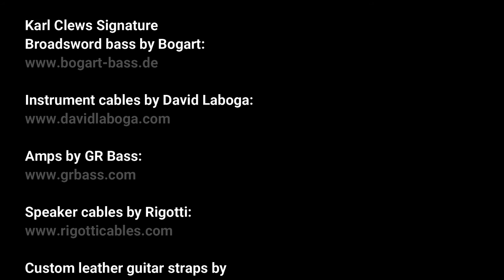You've Got A Friend by Carole King (solo bass arrangement) - Karl Clews on bass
My arrangement, for 4-string electric bass guitar, of Carole King's 1971 hit single, You've Got a Friend.

You've Got a Friend is a 1971 song written by Carole King. It was first recorded by King and included in her album Tapestry. Another well-known version is by James Taylor from his album Mud Slide Slim and the Blue Horizon. His was released as a single in 1971, reaching number 1 on the Billboard Hot 100 and number 4 on the UK Singles Chart. The two versions were recorded simultaneously in 1971 with shared musicians.

You've Got a Friend won Grammy Awards both for Taylor (Best Male Pop Vocal Performance) and King (Song of the Year). Dozens of other artists have recorded the song over the years, including Dusty Springfield, Michael Jackson, Anne Murray and Donny Hathaway.

You've Got a Friend was written by Carole King during the January 1971 recording sessions for her own album Tapestry and James Taylor's album Mud Slide Slim and the Blue Horizon. King has stated that "the song was as close to pure inspiration as I've ever experienced. The song wrote itself. It was written by something outside myself, through me." According to Taylor, King told him that the song was a response to a line in Taylor's earlier song Fire and Rain that "I've seen lonely times when I could not find a friend." King's album was recorded in an overlap with Taylor's, and King, Danny Kortchmar, and Joni Mitchell perform on both. The song is included on both albums; King said in a 1972 interview that she "didn't write it with James or anybody really specifically in mind. But when James heard it he really liked it and wanted to record it".

Taylor's version was released as a single, and reached number 1 on the Billboard Hot 100 and number 4 on the UK Singles Chart. The James Taylor version also spent one week at the top of the Easy Listening charts. Billboard ranked it as the No. 16 song for 1971.

During the recording process, Taylor also offered to his Apple Records labelmate Mary Hopkin a chance to record the song, which she turned down, a decision she later said she strongly regretted.

James Taylor and Carole King performed You've Got a Friend together in 2010 during their Troubadour Reunion Tour. In 2015, Taylor performed an acoustic rendition of the song at Hôtel de Ville, Paris, at the invitation of U.S. Secretary of State John Kerry and Paris mayor Anne Hidalgo in tribute to the victims of the January 2015 Île-de-France attacks.

Performed on a 2020 Bogart Broadsword bass.